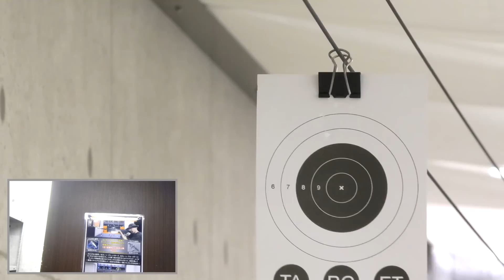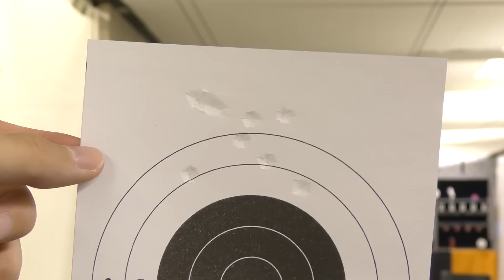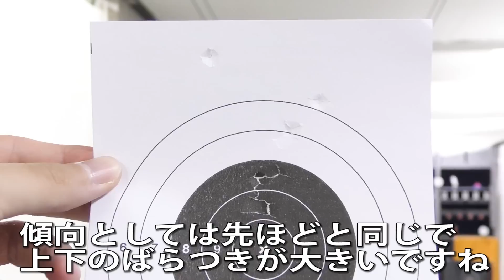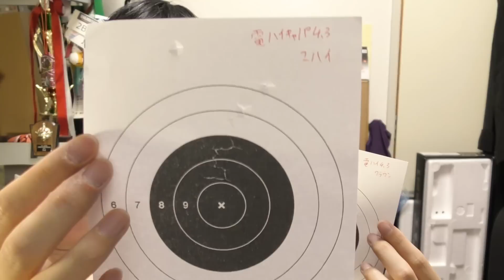【検証】大手メーカーは精度が微妙！？比較して検証！オススメの0.12gのBB弾